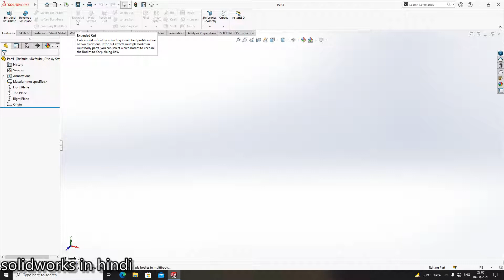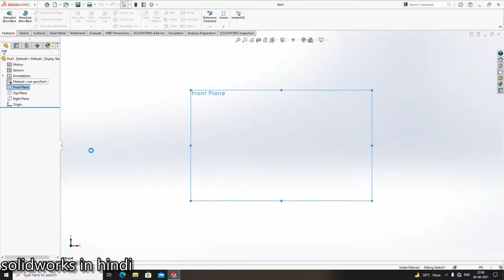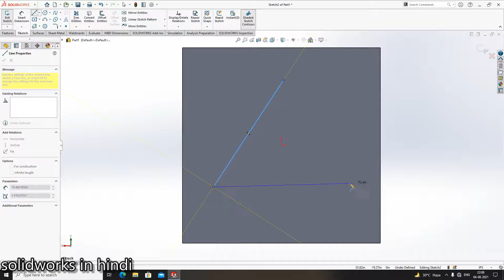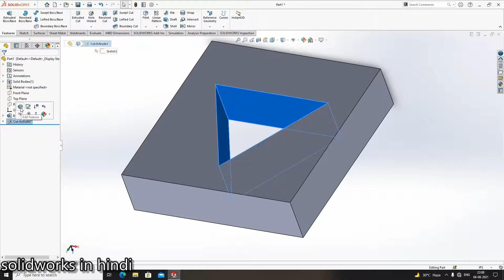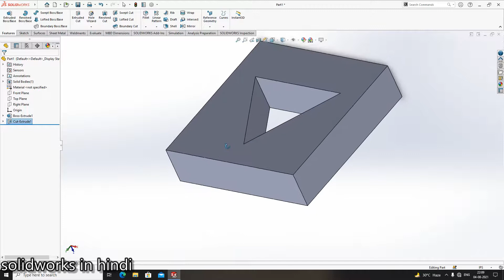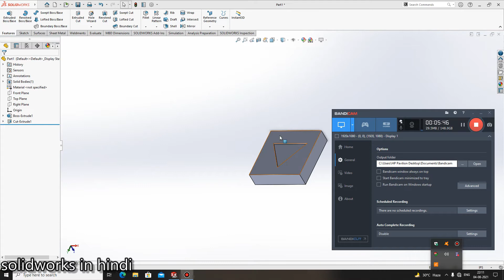Extrude Cut in solidworks hindi | solidworks extrude cut command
This is the video of solidworks tutorial in hindi.
This is the video of solidworks exrude cut command in solidworks .
this is lectures of solidworks in hindi or solidworks tutorials in hindi
offset from surface in solidworks,
solidworks extrude upto surface.
solidworks extrude cut .

solidwork tutorials in hindi
solidwrks lectures in hindi
how to draw lines in solidworks
how to do extrude in solidworks
solidworks features
solidworks 3d commands
solidworks
SolidWorks Extrude Part of Sketch. SolidWorks multiple extrusions from one sketch. SolidWorks multiple extrudes from one sketch. This tutorial shows how to extrude part of existing sketch. How to create multiple extrusions from one sketch

सॉलिड वर्क्स में सर्किल कैसे बनाये